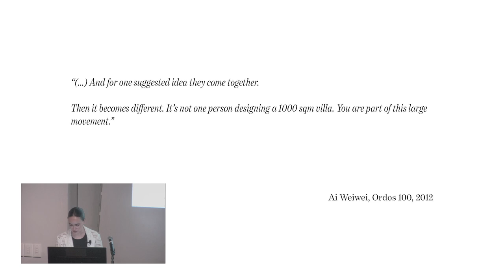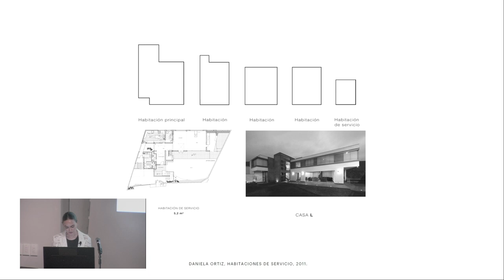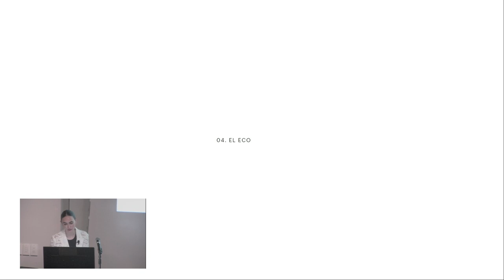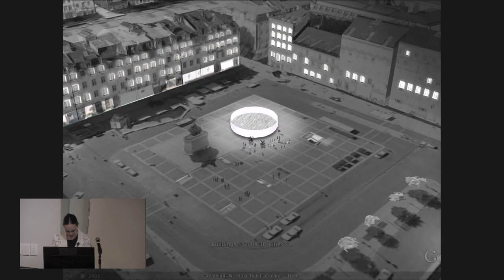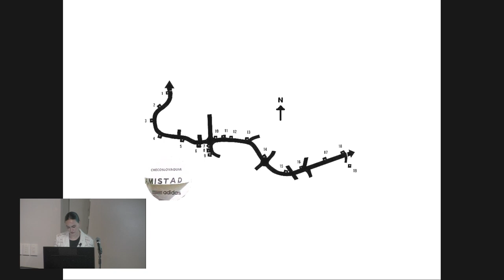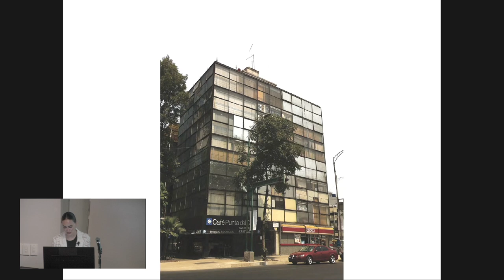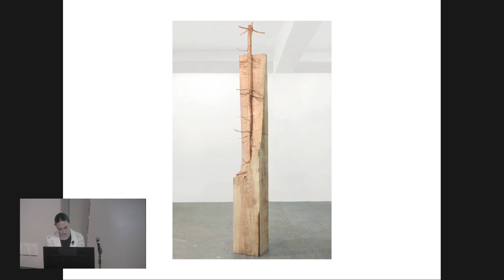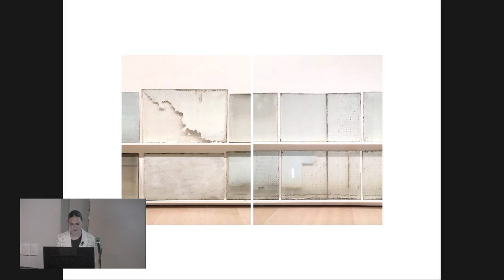Frida Escobedo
Frida Escobedo established her eponymous studio in Mexico City in 2006. The studio’s reputation, initially built on the strength of a series of competition-winning projects in her native country—including the renovation of the Hotel Boca Chica (2008), the El Eco Pavilion (2010), and the expansion of La Tallera Siquieros in Cuernavaca (2012)—has achieved global scope since 2018, when she received the prestigious appointment to design the annual Serpentine Pavilion in London’s Kensington Gardens, becoming the youngest architect to date to undertake the project. Her practice defies the traditional boundaries of the discipline, operating at a wide array of scales and mediums, from buildings and experimental preservation projects to temporary installations and public sculpture, limited edition objects, publications, and exhibition design.

Organized by the MS Advanced Architectural Design (MSAAD) Program at Columbia GSAPP as part of the Arguments lecture series.